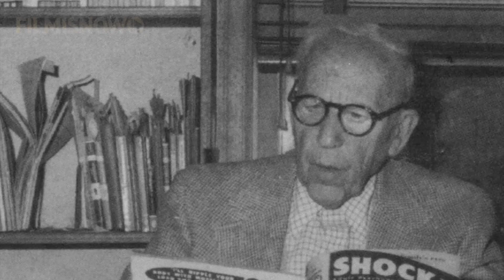Who is LUKE CAGE?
Marvel's Luke Cage | Featurette 'Who is Luke Cage?'- Only on Netflix

Starring: Mike Colter, Mahershala Ali

Given superstrength and durability by a sabotaged experiment, a wrongly accused man escapes prison to become a superhero for hire.